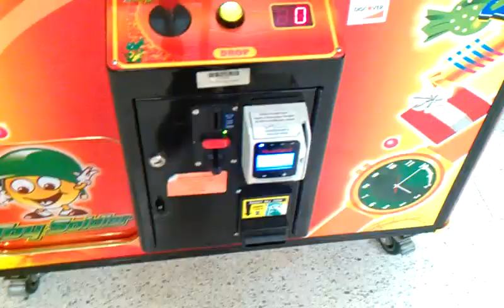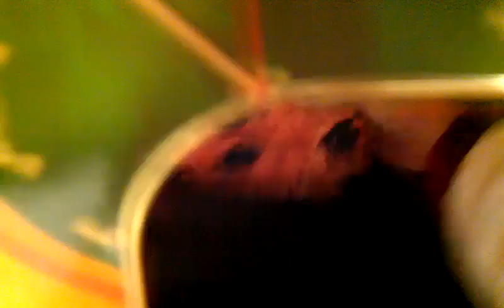Toy Soldier Claw Machine@ Village Mall 3 wins in a row and shout out video#2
this was filmed last night at  6:41 pm cdt at my local here is a huge question for ya is this claw machine totally messed up 4 credits for 1 dollar it use to be 1 dollar for 1 try now its 4 creditis for 1 dollar and the claw dont lower all the way but i was stil able to win
leave a like down below good comment